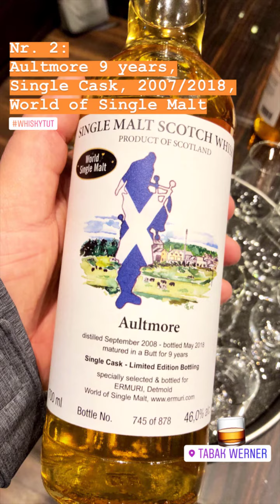Whisky-Tasting mit Udo Schäfer bei Tabak Werner in Tuttlingen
Gemütlich in die Stadt zu Tabak Werner schlendern und einen ersten Blick auf den Adventstreff werfen. Am Whisky Tasting mit Udo Schäfer teilnehmen und danach ging es zum Schnitzelieren in das neu verpachtete Restaurant Engel in Tuttlingen.
Jays Vlog light vom 14. Dezember 2018 via Instastories »